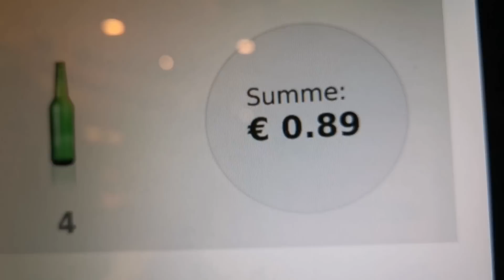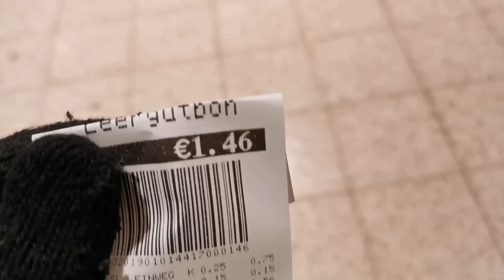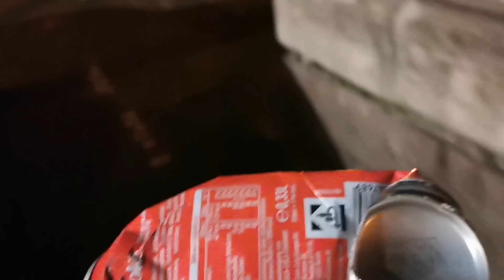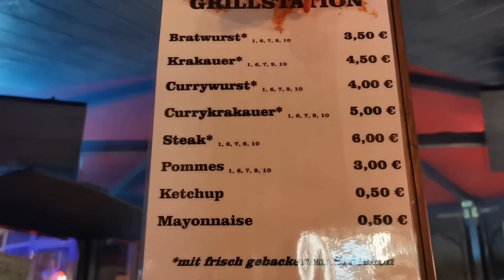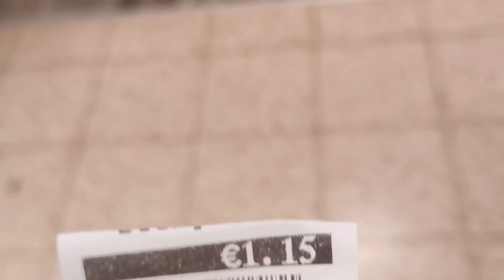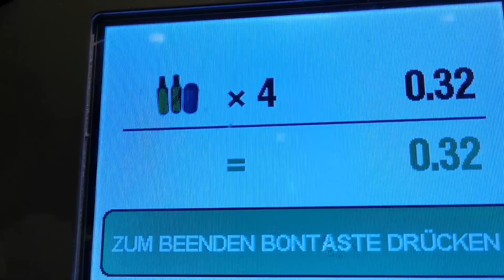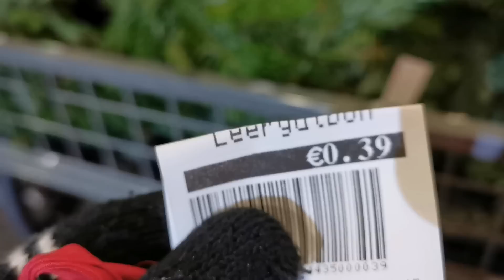เมียฝรั่งสู้ชีวิต!๘.๘๘ เลขเด็ด​เลขดี​อะไรจะโชคดีขนาดนี้​ ส่งขวดสุดท้ายบิลออกมา​เครื่องร้องทันที​สุดๆ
🌸๙๙ วัน​ ๙๙ คลิป🌸

🌸๙๙ วัน​ ๙๙ คลิป​ เกิดจากแรงบันดาลใจของ​ พี่ๆเพื่อนๆน้องๆและท่านผู้ชมที่รักทุกๆท่าน​ ที่ทำให้วรุตาอยากมีส่วนร่วมในกองทุนการกุศล​ *เราสู้* ครั้งนี้ด้วยคะ​

     🌸ทำไม​ ๙๙ วัน​ ๙๙ คลิป​

๙ ตัวหน้า  หมายถึง​ พ่อหลวง​ ร.๙
๙ ตัวหลัง​   หมายถึง​เราลูกพ่อก้าวเดินตามพ่อไป

  ความหมาย​ ไม่ว่าจะ​ บวก​ ลบ​ คูณ​ หาร​ ผลลัพธ์ออกมา​คือ​หนึ่งเดียว

     💖๙+๙=๑๘ , ๑+๘ =๙  คือพ่อหลวง​ ร.๙
     💖๙-๙ =๐ คือศูนย์กลางรวมใจของคนไทย​
     💖๙*๙ =๘๑   ๘+๑ =๙ คือพ่อหลวง​ ร.๙
     💖๙/๙ =๑ หนึ่งเดียวในปฐพี​ คือพ่อหลวง​ ร.๙

      🌸นับตั้งแต่วันที่​ 1 พฤศจิกายน  2565​ เป็นต้นไป​ คลิปที่ออกฉาย​รายได้จากการเก็บขวดแต่ละคลิปจะถูกเข้ารวบรวมในกองทุน​ แต่ถ้าคลิปใดไม่ได้ส่งขวด​ หรือไม่มีรายได้ในคลิปนั้น​ หมายความว่า​ คลิปนั้นจะมีมูลค่า​ ๙ ยูโร​ สมทบเข้าทันที​
    🌸ทุกคนมีสิทธิ์ร่วมอนุโมทนาบุญครั้งนี้ร่วมกัน​ เพียงแค่เขียนจำนวนเงินที่ได้ในคลิปนั้น​ ลงท้ายในคอมเม้นต์​ แค่นี้เราก็ได้กุศลด้วยกันแล้วคะ
     🌸ขอขอบคุณทุกๆๆท่านอีกครั้งคะ​ ขอเพียงเราสู้ไปด้วยกัน​ อะไรก็จะสำเร็จคะ
                            ด้วยความเคารพ
                                     วรุตา